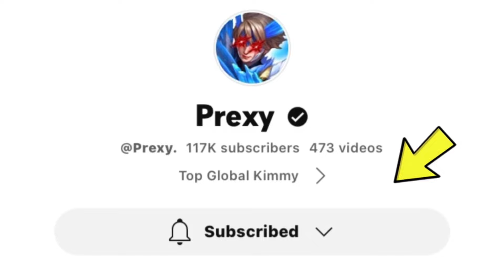TOP GLOBAL KIMMY + 6x GLOWING WAND = DAMAGE HACKKKKKKKKKKK!!